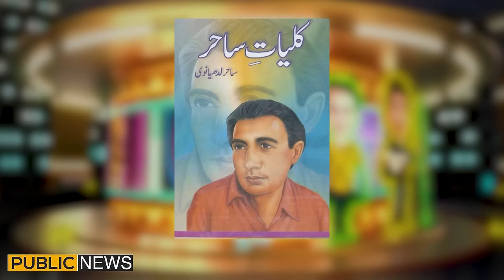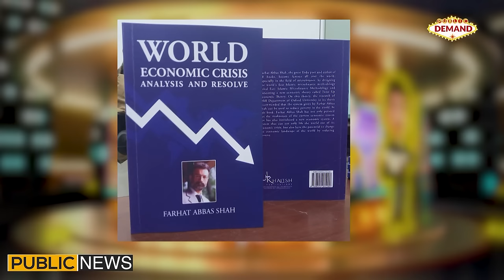Farhat Abbas Shah | Public Demand with Mohsin Abbas Haider | Ep 65 | Shakeel Siddiqui | Public News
Farhat Abbas Shah  , Mohsin Abbas Haider, Shakeel Siddiqui | Public News, Tahir Sarwar Mir

Farhat Abbas Shah In Public Demand